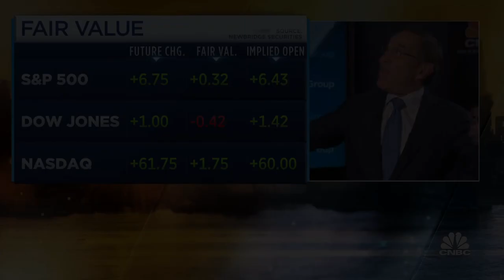Jobless claims hit another pandemic-era low at 269,000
CNBC's Rick Santelli and Steve Liesman join 'Squawk Box' to break down the latest jobless claims and third-quarter productivity data.

The U.S. unemployment picture improved again last week, with initial filings for unemployment insurance falling to another pandemic-era low.

First-time claims dropped to 269,000 for the week ended Oct. 30, down 14,000 from the previous period and better than the Dow Jones estimate for 275,000, the Labor Department reported Thursday.

The decline in filings comes amid a rollback in special programs initiated during the crisis, with the total of those receiving benefits under all programs dropping another 157,731 to 2.67 million.

As the jobs picture clears up, the four-week moving average for claims, which helps smooth weekly volatility, fell 15,000 to 284,750. A year ago, the average was 791,000, and it was 225,500 in March 2020 just before the Covid pandemic declaration sent more than 20 million Americans to the unemployment line.

Continuing claims, which run a week behind the headline number, declined 134,000 to just over 2.1 million.

All of the jobless totals are the lowest since March 14, 2020.

“The fifth straight weekly drop in jobless claims, to a new pandemic low, is consistent with all the other evidence pointing to labor market tightness,” wrote Ian Shepherdson, chief economist at Pantheon Macroeconomics. “With demand reviving post-Delta, the bar for layoffs is high and rising. Claims appear to be on course to reach the pre-Covid level early next year.”

The claims report comes a day before the Labor Department’s closely watched nonfarm payrolls count, which is expected to show growth of 450,000 for October.

Though the most recent claims report falls outside the survey week the government uses for its official count, the declining total represents a jobs market healing from the pandemic abyss but also facing a series of unique obstacles.

American businesses have been hit with a chronic labor shortage that has caused a number of ills, including shorter hours, less product on shelves and escalating inflation. Responding in part to the rising price pressures, the Federal Reserve on Wednesday said it would begin reducing the amount of support it is providing for the economy by slowly tapering its monthly bond purchases.

In other economic news Thursday, U.S. productivity growth was worse than even the expected decline of 3.2%, falling 5% for the biggest quarterly drop since the second quarter of 1981, the Bureau of Labor Statistics reported.

At the same time, unit labor costs soared 8.3%, which is a combination of the productivity decline plus a 2.9% increase in hourly compensation. That increase was more than the 7.4% Dow Jones estimate.

“The biggest drop in productivity since 1981 is a consequence of the Delta Covid hit to growth, and it tells us nothing about the underlying trend,” Shepherdson said. “We remain optimistic that productivity growth will average 2%-plus over the next couple years, at least, as firms use some of their abundant resources to start rebuilding the capital stock, following a cycle in which businesses persistently under-invested.”

Also, the trade deficit for goods and services totaled $80.9 billion in September, an increase of $8.1 billion monthly and a fresh record. The growing shortfall came as the deficit with China increased by $3.4 billion, or 12%, and the shortfall with Mexico grew by $2.3 billion, or 35.4%.